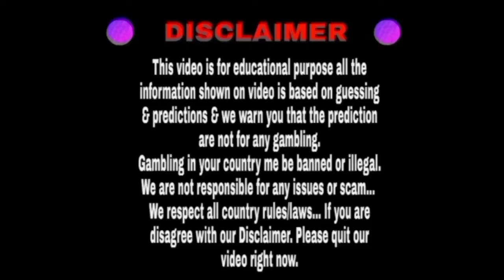Time bazar 01/02/2024 | Fix open to close | Dhamakedar jodi